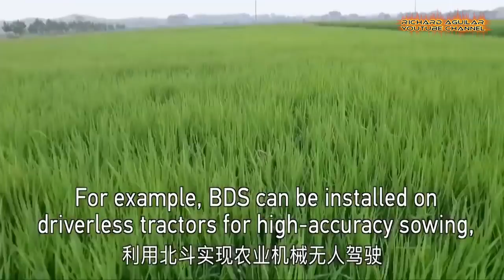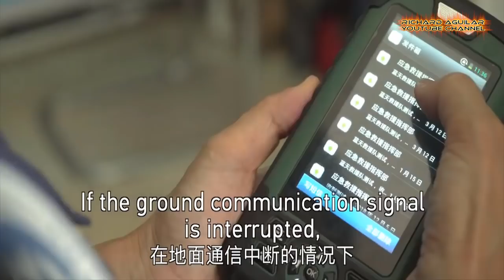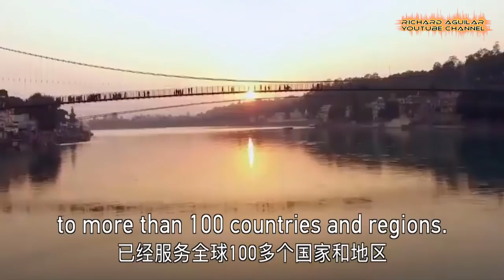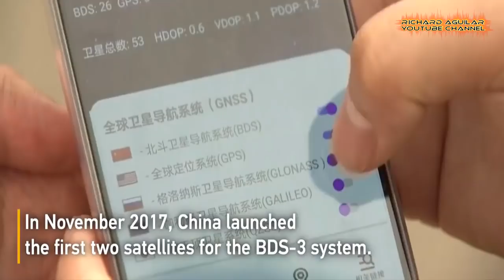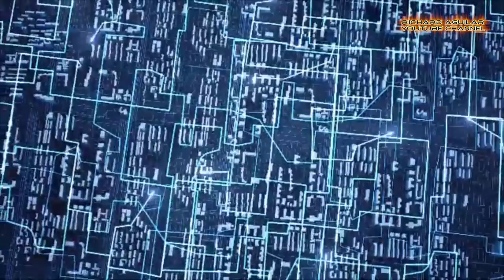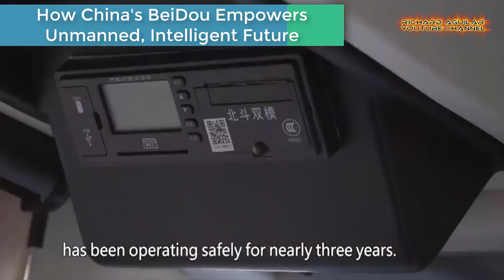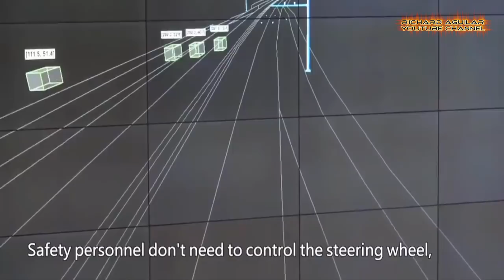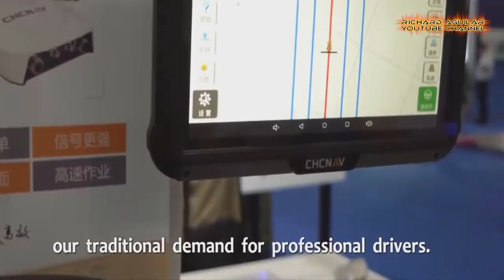China's Super Advanced Beidou Navigation Satellite System Could Surpass US GPS! WATCH THE TRUTH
Today, let's talk about China's Most advanced BeiDou Navigation Satellite System. Do you know that this kind of navigation satellite system from China could possibly surpass American GPS? Well, according to report from eurasiantimes.com Chinese Beidou Navigation System Has Surpassed American GPS in Over 165 Countries. Watch the video from beginning till the end to learn more about Beidou Navigation Satellite System.